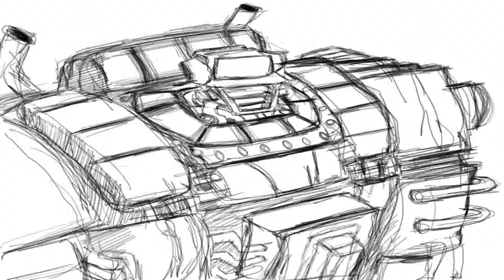Olu Laditan's Illustration video Sketchbook November 2013